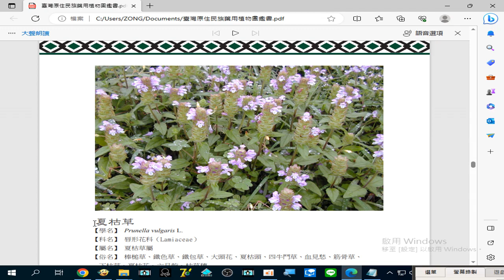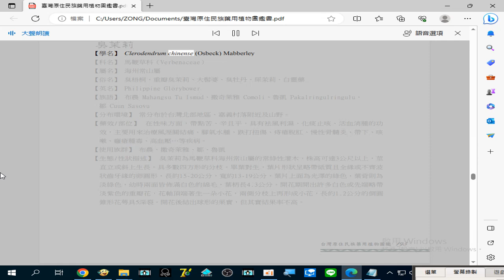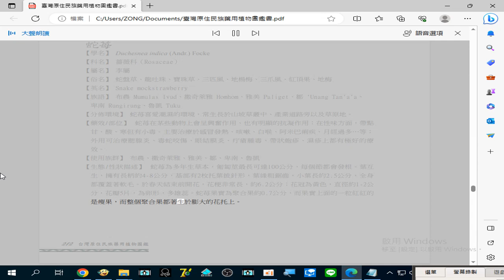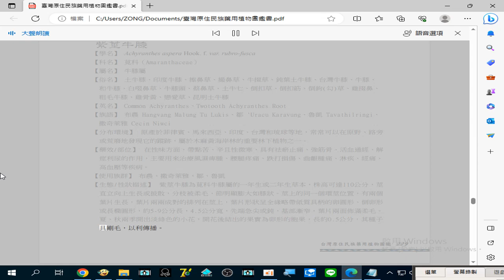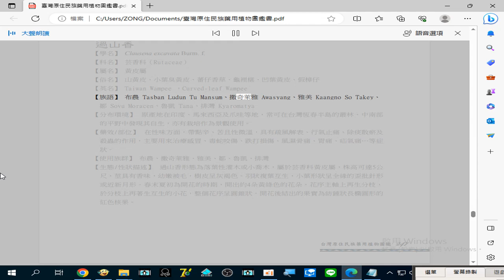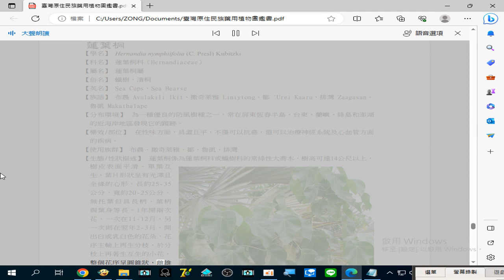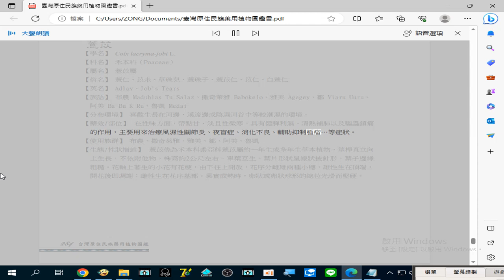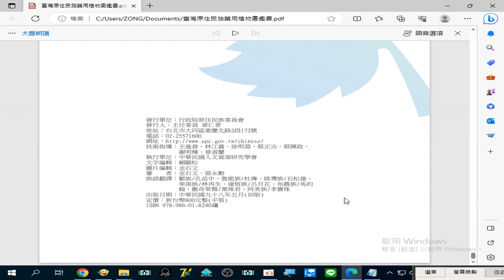2023_08_24b#台灣原住民族藥用植物圖鑑 (使用#Edge 瀏覽器大聲朗讀)